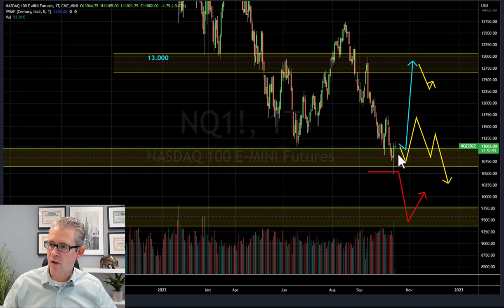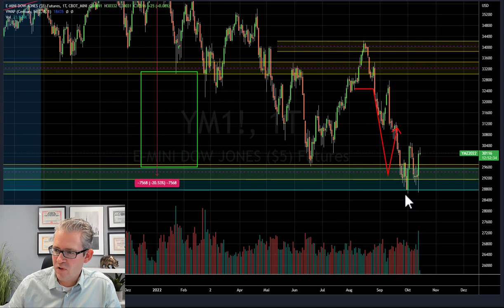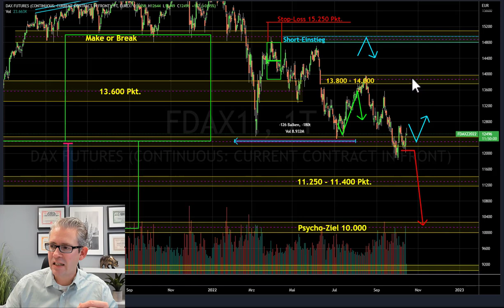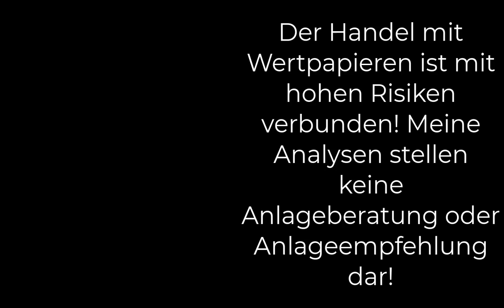Der Crash ist vorbei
Du hast eine Frage zum Swing-Trading? Vernetz dich doch einfach mit mir über Facebook LinkedIn oder Twitter und stelle mir deine Fragen.

Du möchtest mehr über Swing-Trading erfahren? meinen kostenlosen Swing-Trading-Report an.

Du brennst darauf, Trading zu lernen und hast ein Risikokapital von 30.000 Euro mit dem du an der Börse arbeiten kannst? Dann trage dich für ein Strategiegespräch mit mir ein.

Du suchst eine gute Chartsoftware? Ich nutze TradingView. Nutze den kostenlosen Test und du bekommst später einen Rabatt von TradingView angeboten.

Der Crash ist vorbei - das ist natürlich eine gewagte Aussage. Ob der Crash tatsächlich wirklich vorbei ist, weiß natürlich niemand. Darauf kommt es an der Börse aber auch überhaupt nicht an. Worum es tatsächlich geht und wie man langfristig profitabel wird - das erfahren Sie in diesem Video.

0:00 Die Wahrheit
0:38 S&P darauf kommt es an
6:30 Nasdaq 100
6:56 Dow Jones
7:20 Dax
9:03 Fazit